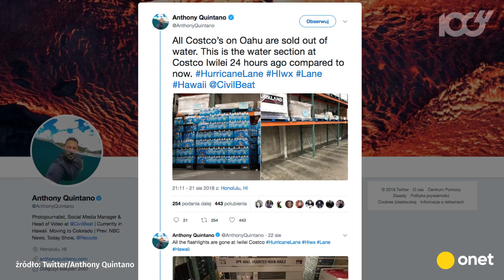Huragan Lane nadciąga nad USA. Tak wygląda z kosmosu | Onet100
Oto huragan Lane widziany z kosmosu. Jest coraz bliżej Hawajów. Wiatry cyklonów osiągają już prędkość 250 kilometrów na godzinę.